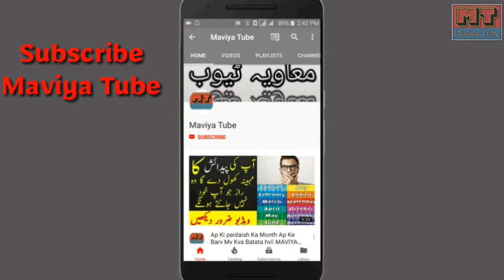6 Foods You Should Avoid During Winters | Maviya Tube | Urdu Hindi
Dosto Aj ki es video my Hum ny Apko 6 Foods avoid krny ka kaha hy ke apko musam sarma my yeh chizeen ni khani chahiye.

Read:- If we have mistakenly uploaded any copyright material, please message us we will take it down immediately.

》About:• "MAVIYA TUBE" ek aisa Youtube Channel hy Jahan ap Rozmara ke Masly Masail ka Hal Talash kr Sakty hain. Hum qurani wazaif sy ly kr health tips aur mukhtalif kahanian & Biography  History  sub kuch es main cover krny ki koshish krty hain ta k hr qism ka visitor hamari videos sy mustafeed ho sake.

Need Your Support to Grow